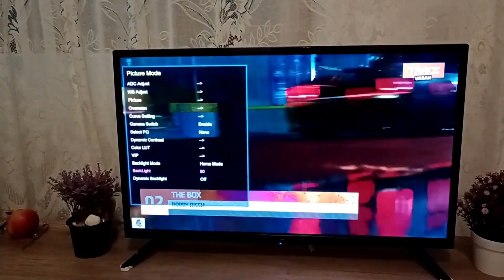Promotie Televizor NEI 43NE6901 la pretul incredibil de 949.99 lei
Descoperiti noua revoluție în tehnologie! Va prezentăm televizorul smArt Nei 43NE6901 ,care va transformă experiența de vizionare în ceva cu adevărat spectaculos!

Cu o rezoluție ultra HD 4 K ,diagonala 109 CM  și o claritate incredibilă a imaginii, va poartă într-o călătorie captivantă în lumea divertismentului.

Designul elegant și rafinat se integrează perfect în orice spațiu, transformându-l într-un punct focal al camerei dumneavoastra.
Va oferim acest model la pretul incredibil de 949.99 lei.

Va reamintim posibilitatea achizitionarii produselor in rate, direct in magazin.Oferta este valabila in limita stocului disponibil.Perioada promotiei este 16 -  31 mai 2024.

Va invitam sa descoperiti preturile imbatabile in magazinele Practic Electrocasnice Sat-An Impex,situate in:

- Satu Mare str. Careiului nr 67 respectiv P-ta 25 Octombrie, bloc T4 parter.

- Negresti-Oas Str. Victoriei 111B.

- Sighetu Marmatiei Str. Bogdan Voda Nr. 13/A, langa Petrom,aceeasi locatie, doar ne-am  mutat de la etaj la parter

- Viseu de Sus, Str. 22 decembrie, Nr. 43/A

- Dej Str.Avram Iancu Nr.8, fosta cladire Romtelecom.

Pentru mai multe detalii si informatii va rugam sa scanati codul qr din imagine.